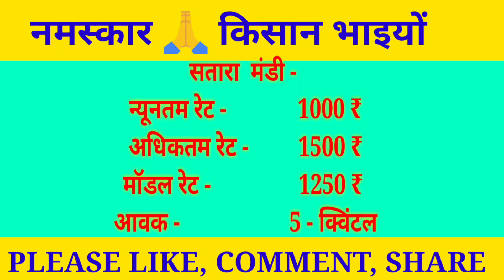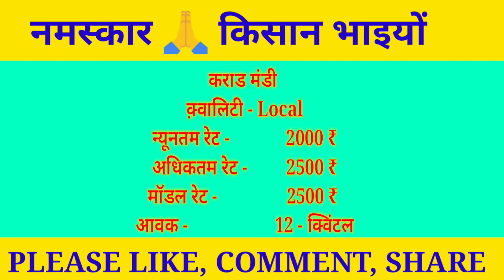अद्रक बाजार भाव आजचे |Ginger market price today 09 November Adarak Price Today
1) ginger rate today in karnataka
2) today's ginger rate in maharashtra
3) black ginger rate
4) ginger market rate
5) x change rate ginger
6) adarak rate today
7) adarakratetoday
8)
9)
10)
11)
12) adrak bhav aaj
13) aaj ka adarak bhav
14) Adarak rate abhi ka
15) todaymandibhav
16) आजचे अद्रक बाजार भाव
17) अद्रक बाजार भाव आजचे
18) आले बाजार भाव आजचे
19) आले बाजार
20) अद्रक बाजार
21) आले न्युज
22) आजचे अद्रक बातमी
23) कोलकाता मंडी बाज़ार भाव अदरक
24)ओडिशा मंडी अदरक बाजार भाव

Solved Query...

1. Boya mic price

2. Camera Canon 200D Mark

3. 2nd Camera Canon 90D

4. Canon EF 50mm

5. Camera Tripod

6. Tripod For Mobile

7. Vlog Gorilla Pod

8. Ring Light

9. Light Stand (Softbox )